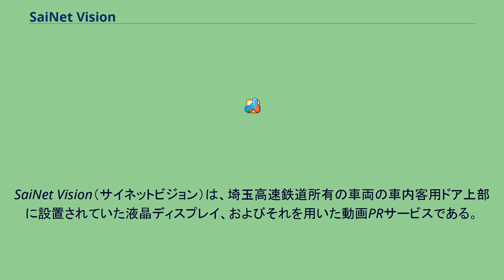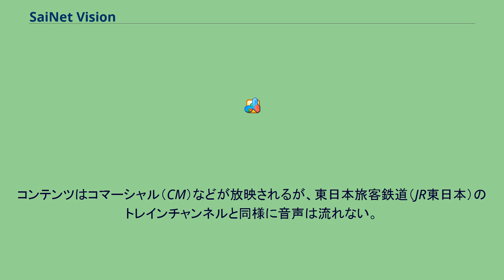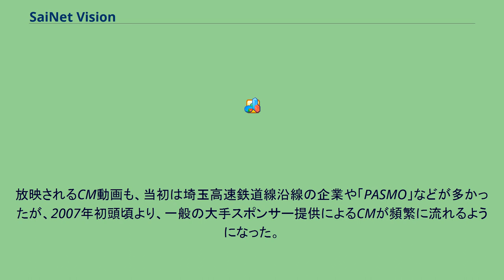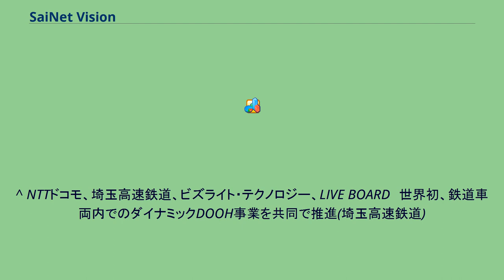SaiNet Vision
SaiNet Vision（サイネットビジョン）は、埼玉高速鉄道所有の車両の車内客用ドア上部に設置されていた液晶ディスプレイ、およびそれを用いた動画PRサービスである。
ここでは後継のダイナミックビークルスクリーンについても述べる。
同社の2000系電車の全車両（6両10編成、計60両）に、LED案内表示器のない側のドア上に千鳥配置で各1台ずつ、1両あたり計4台設置されている。
同社の社長に就任した杉野正が、それ以前に社長を務めていたしなの鉄道で同様のサービスを行って成功したことから、同社でも導入したもの。
同社が運営事業者を募集した結果、2006年（平成18年）から、埼玉県内で事業を展開しているインターネットプロバイダ事業者の彩ネットの子会社である彩ネットアドが設置費用を負担し、同社ならびに東京メトロの関連会社であるメトロコマースと提携してサービスを開始し、2012年（平成24年）2月以降はサイホープロパティーズが媒体社となり「Saiho Railway Vision（SRV）」として運用している。
装置はDVDを用いてエンドレス再生する単純な仕組みで、このため直通先の東京メトロ南北線や東急目黒線でも全く同じ内容の映像を見ることができる。
コンテンツはコマーシャル（CM）などが放映されるが、東日本旅客鉄道（JR東日本）のトレインチャンネルと同様に音声は流れない。
開始当初はCMの合間に環境映像も流していた。
放映されるCM動画も、当初は埼玉高速鉄道線沿線の企業や「PASMO」などが多かったが、2007年初頭頃より、一般の大手スポンサー提供によるCMが頻繁に流れるようになった。
一時、資生堂などの大手スポンサーがコマーシャルを流したときは一度に何本ものCMを連続して、5分ほど放映されたこともある。
その他のコンテンツとしては、下記のようなものがある。
このほか、映画情報などを放映している。
2019年以降、液晶ディスプレイをダイナミックビークルスクリーンに置き換えた。
これはNTTドコモ、埼玉高速鉄道、ビズライト・テクノロジー、LIVE BOARDの4社による共同開発で、鉄道車両内では世界初となるカメラとIoT機器によるリアルタイムな環境変化(電車内の混雑状況、温度、湿度など)をAIで解析し、車両内外の環境変化に応じた広告や情報をドコモのLTE回線を使用してリアルタイムで表示内容や広告を切り替えることができるものである。
これを各社ではダイナミックDOOH（Digital Out Of Home）事業と称している。
このタイプは2019年11月中旬から車両内に順次設置され、2020年4月までに全車両に搭載されている。
^ なお、2007年6月の時点でPASMOは発売制限を行っており、定期券を除きPASMOの購入ができないため他社がPASMOの広告を自粛している中、SaiNet VisionではPASMOのCMを放映していた。
^ NTTドコモ、埼玉高速鉄道、ビズライト・テクノロジー、LIVE BOARD　世界初、鉄道車両内でのダイナミックDOOH事業を共同で推進(埼玉高速鉄道)